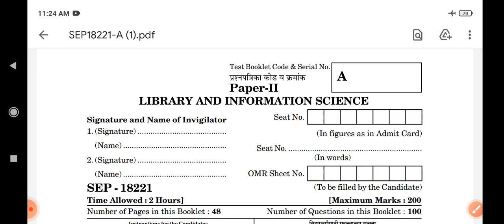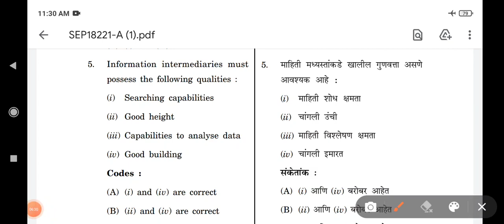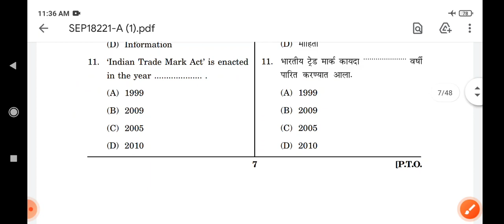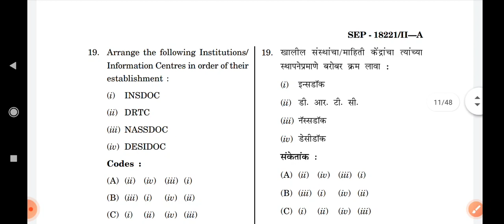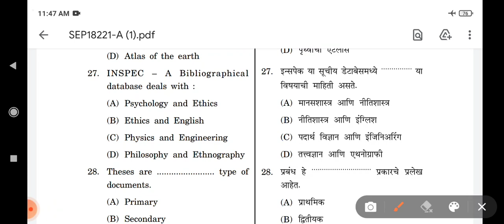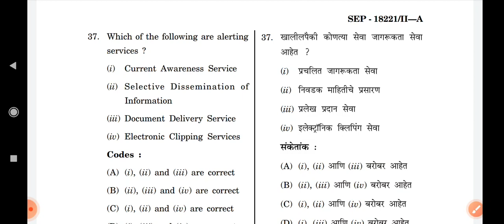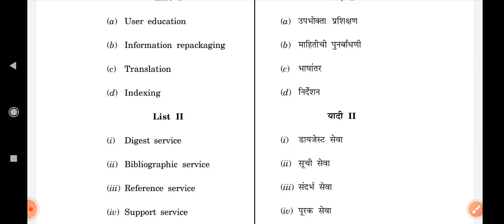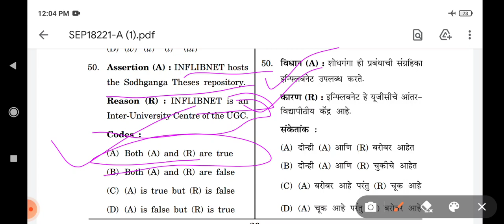सेट परीक्षा सराव पेपर /Pune Set Library And Information Science Sep 2021 Solved Questions Answers.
Set Net gudience
Kvs Nvs , NTA NET ,MPSC LIBRARIAN EXAMS.
झाले तरी MPSC लायब्ररियन ची तयारी सुरू ठेवा